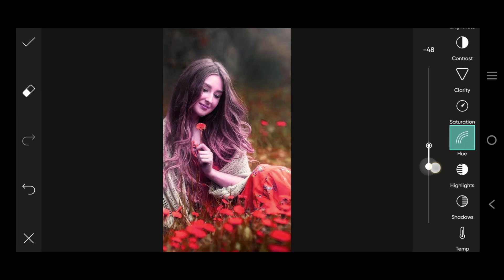PicsArt Photo Editing Background Change | How to Change Background of Photo S23